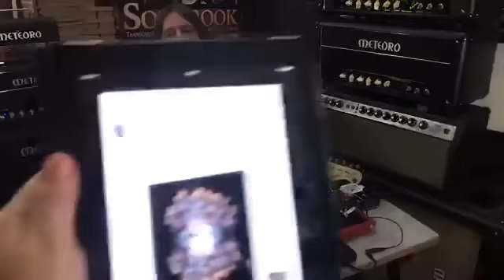Faiska Borges Responde #37